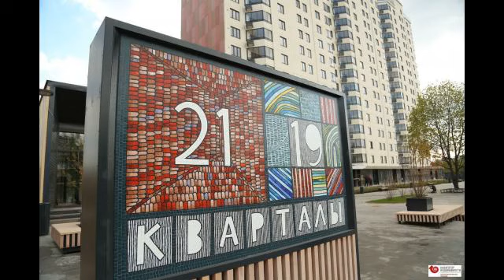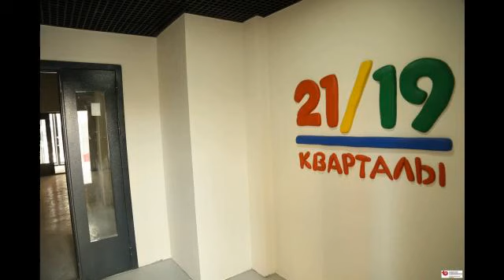Продается 2 - комн. квартира 65,35 кв.м в ЖК К...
Собственность, Квартира продается по договору купли-продажи! В квартире выполнена предчистовая отделка и разводка электрики, установлены перегородки. Все выполнено очень аккуратно, хорошее качество строительства. Почтовый адрес дома - г. Москва, 2-й Грайвороновский проезд, д.38, корп.2. В доме охрана и домофон. Оплата за эксплуатацию - по городским тарифам. Дом введен в эксплуатацию, в настоящее время активно заселяется. В доме хорошие соседи, тихий уютный двор, позитивная атмосфера для проживания. От дома 5 минут пешком до строящегося метро "Стахановская". Дом имеет стильную оригинальную отделку фасада, яркие цветные торцы с шахматным рисунком. Очень красивая отделка лифтовых и подъездных холлов. Кварталы 21/19 - это микрорайон, к котором воплощена идея "Стиль в каждой детали". Собственная инфраструктура внутри микрорайона - школа на 825 мест с бассейном, 3 д...